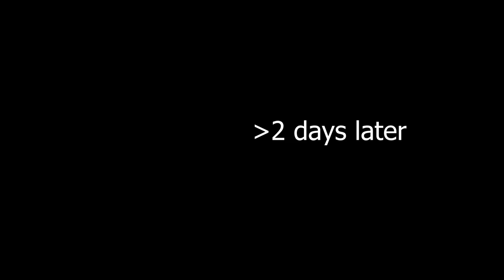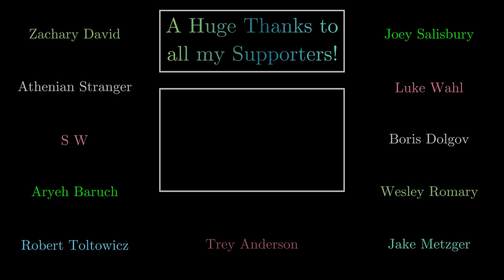Building a Photo Studio for my Woodworking Shop! - Workshop Vlog #18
Today we build a rather professional looking photo booth for video and photo sessions in my workshop :) The first try failed miserably, but after that we construct a scrollable 3 paperback background setup! Enjoy! =D